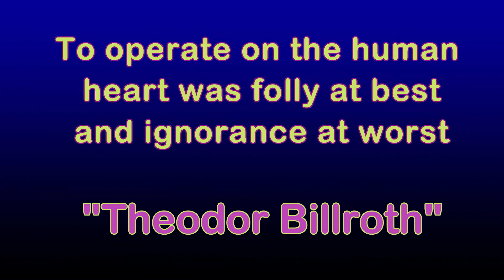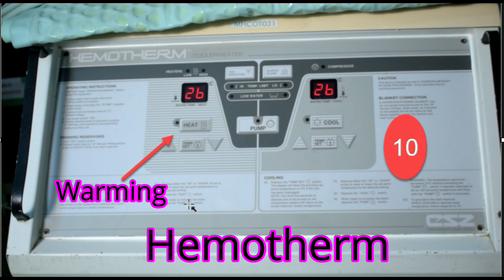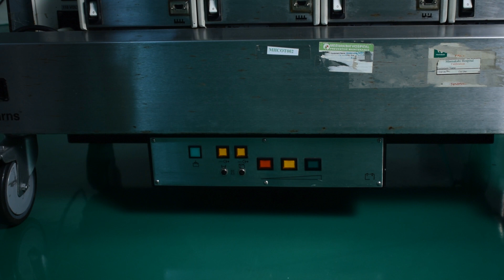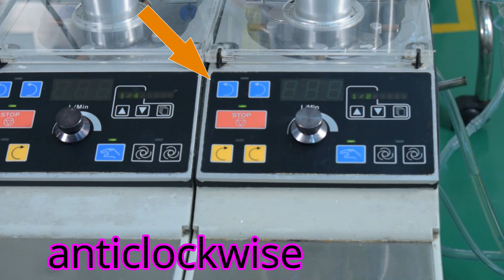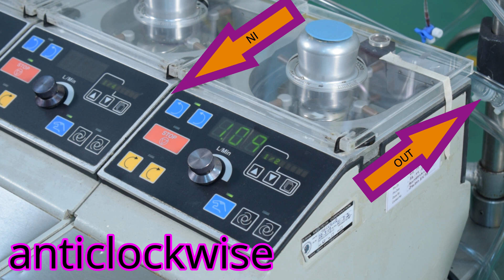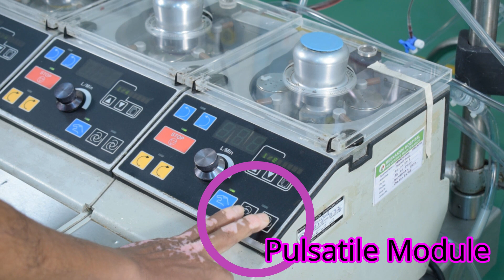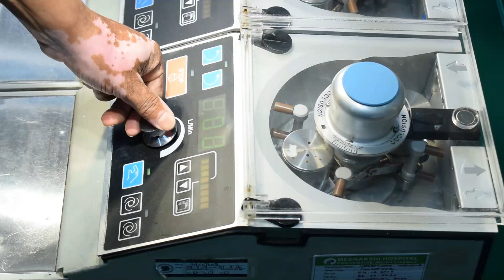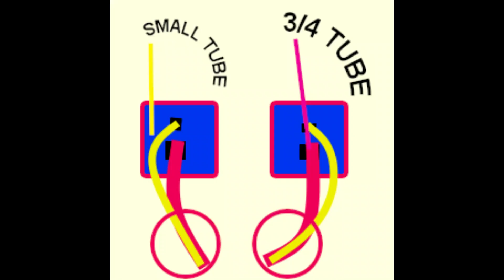The Heart Lung Machine for beginners. Part 1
The heart lung machine is one of the greatest inventions of the 20th century and has made heart surgery available all over the globe. The term "perfusion" is derived from the French verb 'perfuse' meaning to 'pour over or through'. Trained technicians called perfusion technologists manage the physiological and metabolic demands of the patient while the cardiac surgeon operates on the heart. They deserve lots of respect.
Many events happened in1953 like the discovery of the DNA and conquest of Mount Everest. LIkewise the same year this machine was successfully tested by Dr John Gibbon. When a patient's blood is continuously removed and returned through plastic tubing to perform an artificial organ function on the blood, it is called "extra-corporeal circulation (ECC)" - outside the body blood circulation..Various types of blood pumps are available for cardiopulmonary bypass (CPB). The ideal pump for CPB must be able to pump blood at a flow rate of 7 L/min against a pressure of 500 mm Hg, not damage the cellular or acellular components of blood, should not contaminate the permanent parts of the pump and should be manually operable in case power failure.
Part 2 of tis video will contain descriptions on oxygenator, reservoir, blender, timer and hemotherm...